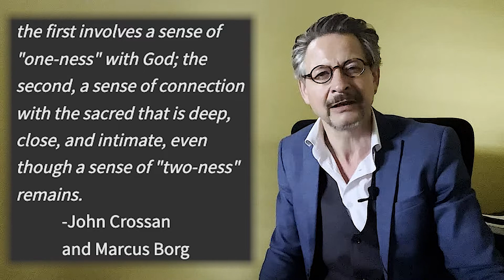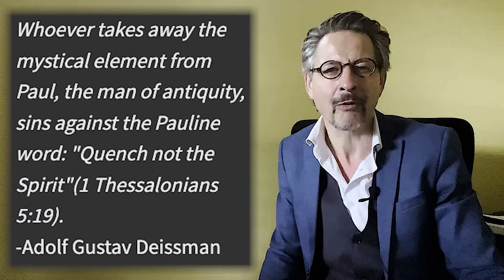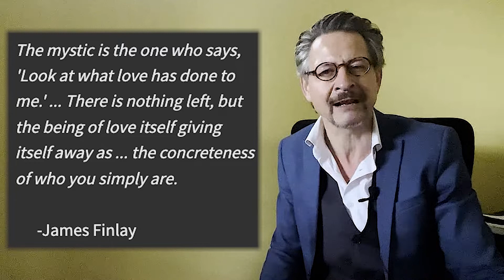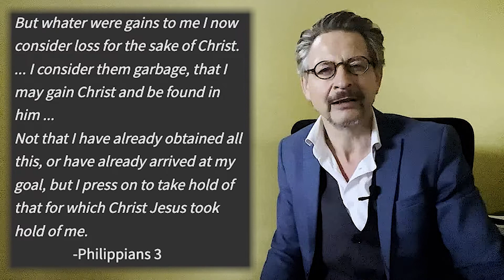On the road to Damascus || 15 May 2022